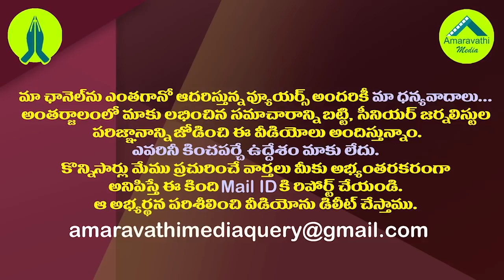అత్యుత్సాహంతో జేసీని అడ్డంగా బుక్ చేసిన టీడీపీ| TDP Booked JC Prabhakar Reddy In Slapping Issue